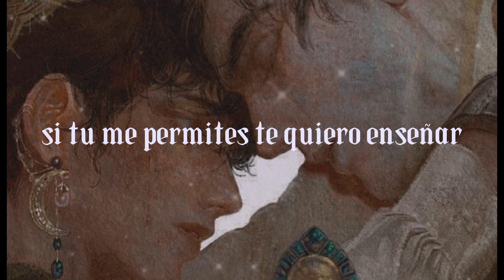Esta noche es Nuestra [Canción Original]